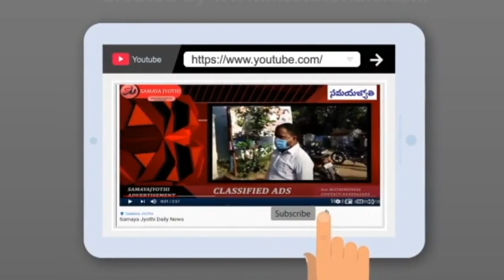Samaya jyothi telugu daily news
Date 16September 2020

Samaya Jyothi Covers all Telugu News, Telangana Telugu Political News, World Breaking News, Open Debates, Exclusive Interviews, Live Reports, Weather Reports, Business Trends, Sports and Cricket News.

Is there an upcoming event, recent achievement, or exciting news you’d like to share? Send updates and photos on everything  👇🏻👇🏻👇🏻👇🏻👇🏻👇🏻